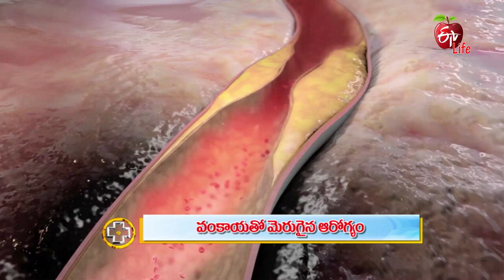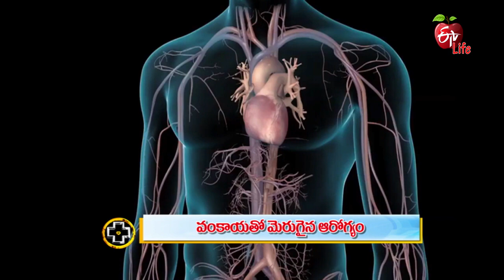Brinjal | వంకాయతో మెరుగైన ఆరోగ్యం | Aarogyamastu | 25th Aug 2022 | ETV Life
వంకాయతో మెరుగైన ఆరోగ్యం

Dietician Dr Srilatha briefs the health benefits of brinjal, she lists different types in it and shares their nutritional values and presents guidance for their consumption.